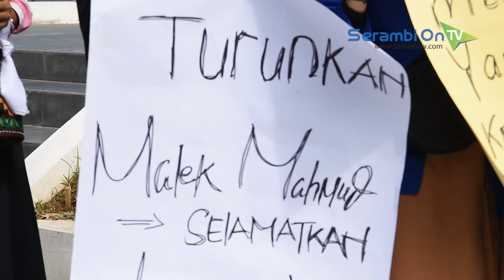Mahasiswa Gelar Aksi Tolak Malik Mahmud Sebagai Wali Nanggroe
SERAMBINEWS.COM, BANDA ACEH – Puluhan orang dari Gerakan Mahasiswa Pemuda Aceh (Gempa) dan lintasorganisasi, menggelar aksi di bundaran Simpang Lima Banda Aceh, Senin (28/1/2019).

Massa menyerukan agar seluruh rakyat Aceh menolak Malik Mahmud Al-Haythar sebagai Wali Nanggroe Aceh periode 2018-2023.

Seorang aktivis perempuan Aceh, Rahmatun Phonna dalam orasinya mengatakan, pemilihan Malik Mahmud sebagai Wali Nanggroe cacat secara hukum, karena tidak melibatkan ulama dari 23 kabupaten/kota.

Menurut Rahmatun Phonna, selama ini Lembaga Wali Nanggroe diperlakukan seperti yayasan milik keluarga. Bahkan pemilihan wali nanggroe pun tidak transparan.

Usai orasi di bundaran Simpang Lima, massa kemudian bergerak beriringan ke Gedung Dewan Perwakilan Rakyat Aceh (DPRA) untuk melanjutkan aksi mereka.

Tiba di depan gedung DPRA, mahasiswa mendobrak pagar untuk masuk. Bahkan massa nekat membakar ban bekas di halaman gedung, sebelum akhirnya melakukan penghormatan kepada Bendera Merah Putih.

Kobaran api dan pekatnya asap dari pembakaran ban turut membakar semangat mahasiswa. Mereka terus berorasi bergantian, menuntut DPRA segera melakukan rapat paripurna untuk mencabut mandat Malik Mahmud Al Haythar.

Hingga pukul 12.30 WIB, perwakilan DPRA tak kunjung datang menemui massa. Mahasiswa tetap bertahan dan bersikeras meminta dewan keluar menemui mereka di depan teras gedung tersebut.

Dalam aksi tersebut, massa menuntut empat hal kepada Pemerintah Aceh. Pertama, mendesak DPRA mengadakan sidang paripurna untuk mencabut mandat Malik Mahmud sebagai wali nanggroe.

Selanjutnya, massa mendesak Badan Pemeriksa Keuangan (BPK) untuk mengaudit anggaran yang dialokasikan kepada Lembaga Wali Nanggroe (LWN) di bawah kepemimpinan Malik Mahmud.

Ketiga, mahasiswa meminta agar martabat Lembaga Wali Nanggroe diperkuat, mengingat LWN merupakan lembaga pemersatu masyarakat Aceh yang berwibawa tinggi.

Terakhir, pendemo mendesak Waliyul Hadi untuk membentuk komisi pemilihan secara transparan.